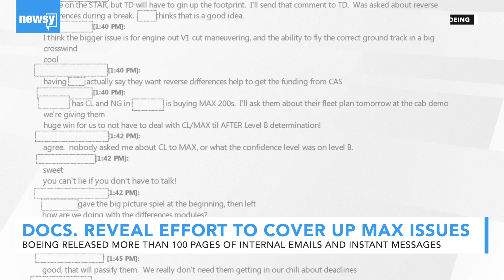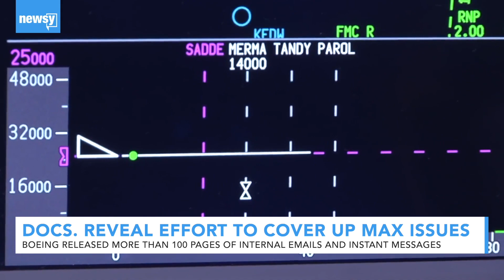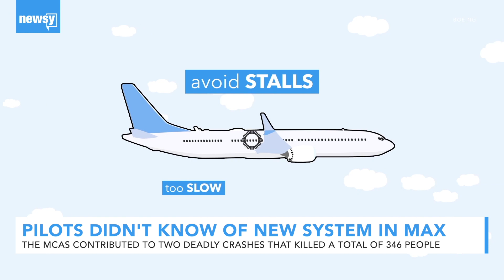What damning emails mean for Boeing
In more than a hundred pages of communications, Boeing disclosed years of evidence that it knew the 737 Max had problems, and chose to ignore them.